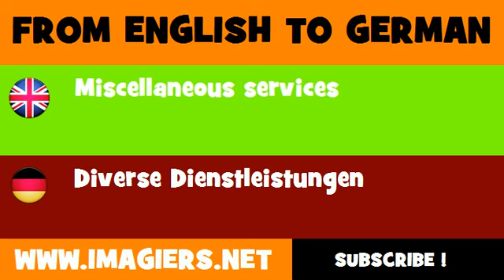DEUTSCH ENGLISCH = Diverse Dienstleistungen